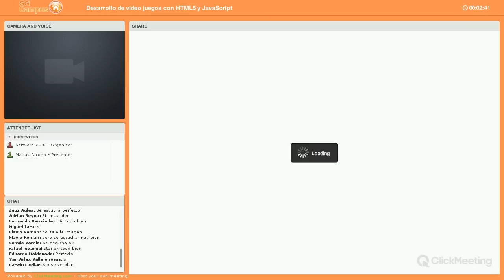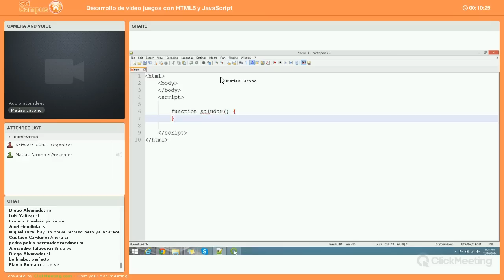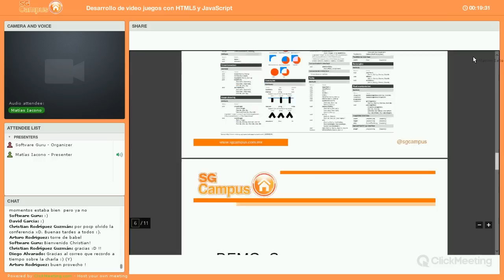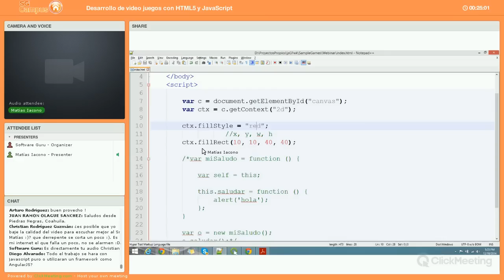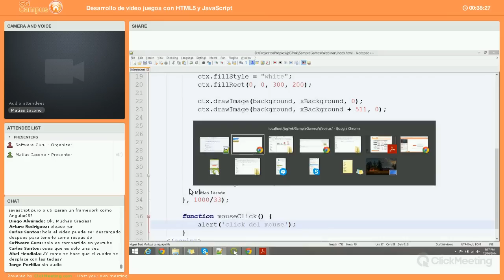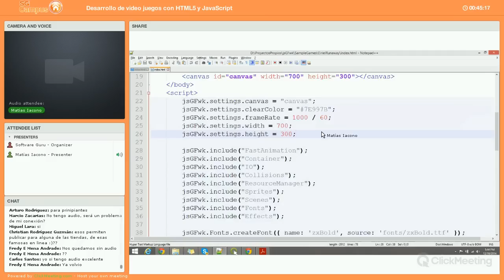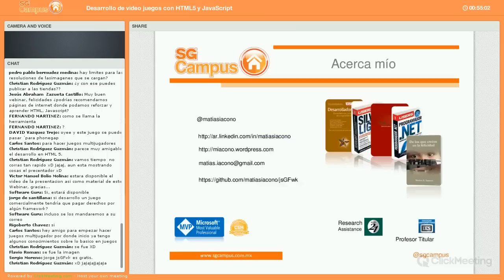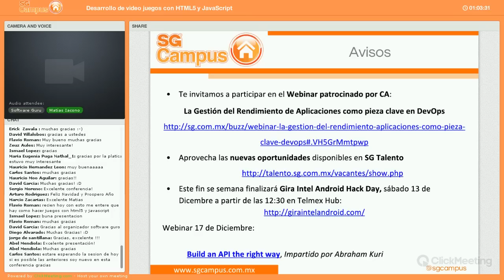Desarrollo de video juegos con HTML5 y JavaScript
Sumérgete en el mundo del desarrollo de videojuegos mediante HTML5 y JavaScript.
En este Webinar crearemos un video juego de principio a fin, aprendiendo técnicas de desarrollo de video juegos, curiosidades de JavaScript y las fortalezas que presenta HTML5 a la hora de darnos toda la potencia necesaria para este tipo de desarrollos.